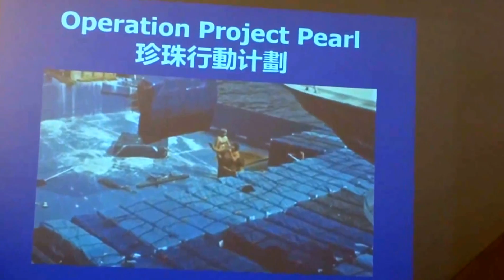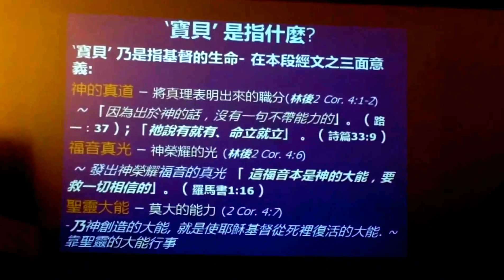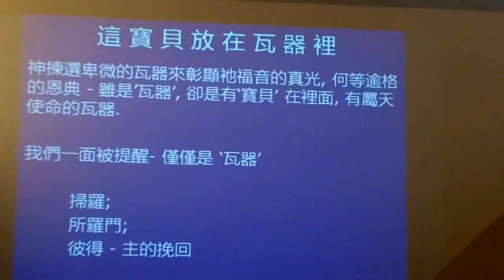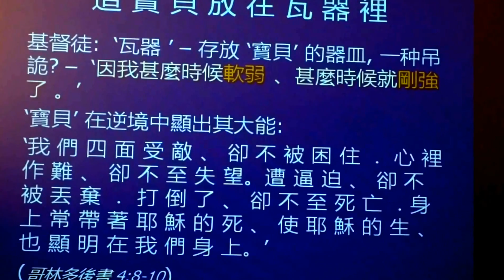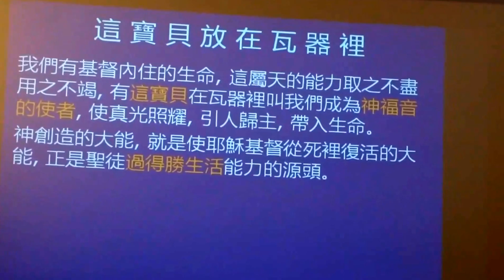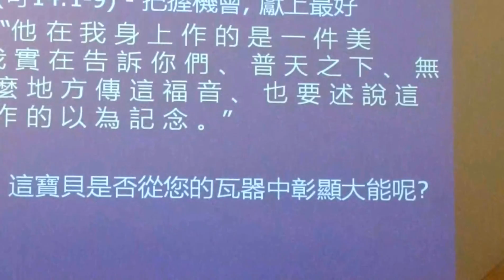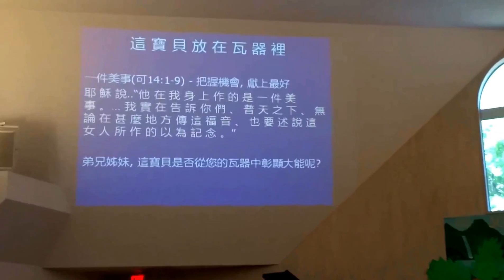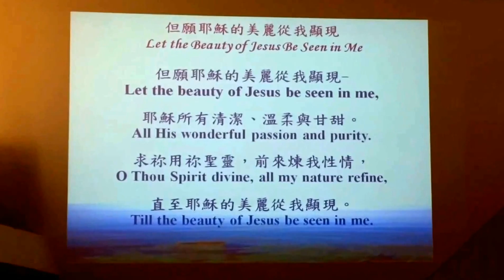Elder Frank Lin -"But we have This Treasure in Clay Vessels"